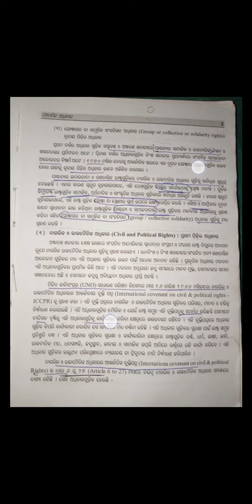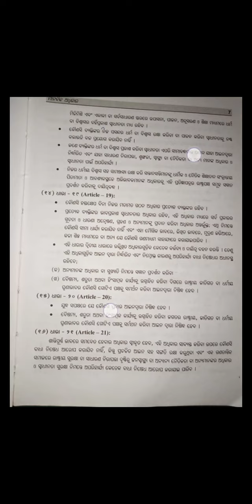Human Rights || +3 Political Science Hons DSE-1 || Odia Medium Book